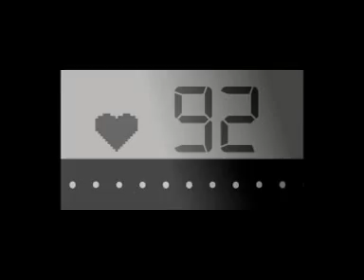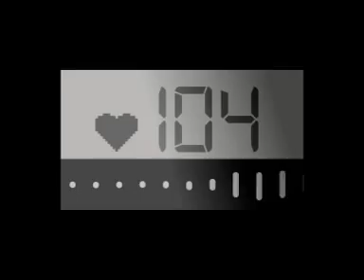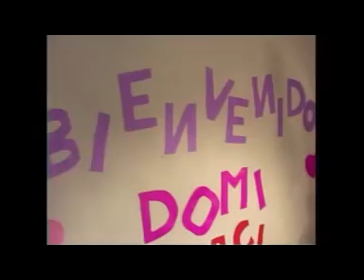¿Qué fue de ellos? informe canal doce. Dominique Lescano.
Dominique Lescano fue transplantada de corazón en mayo de 2007 cuando tenía 5 años. Su historia conmocionó a toda Córdoba y todo el país. Que fue de ellos? Informe Canal doce. Telenoche.